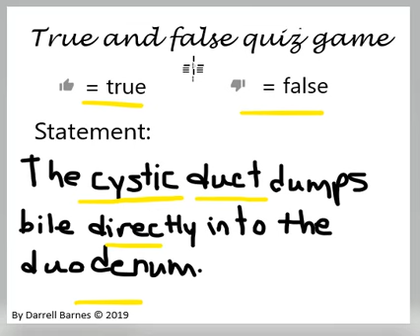Torso model quiz 9 | cystic duct of gall bladder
How to play:  On the YouTube video, simply click thumbs up for true and thumbs down for false.  Check the interaction below the video to see what your friends think!

In the comments below the video, tell me why you think your answer is correct.  Give supporting evidence.